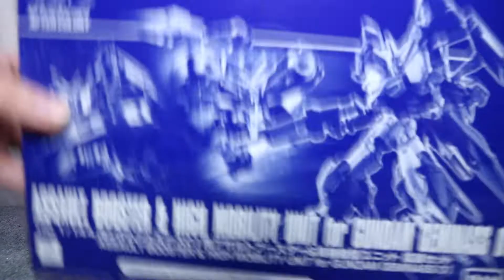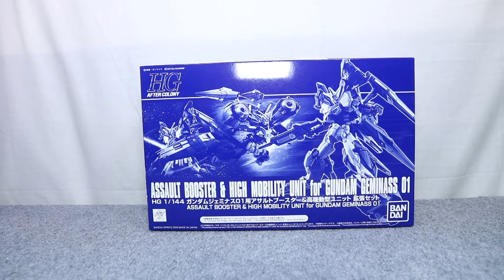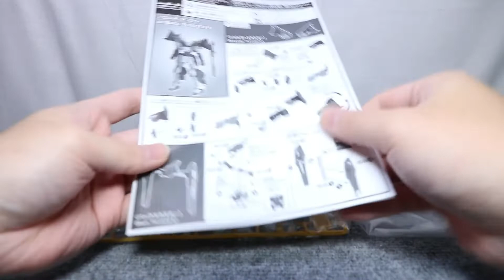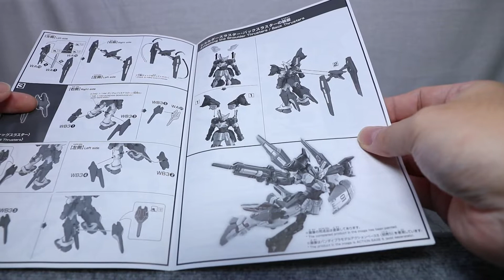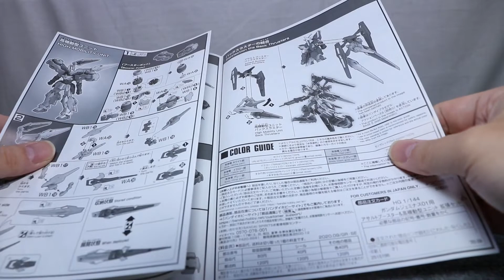『おもちゃの国アリス』 #2219 「HGAC 1/144 ガンダムジェミナス01用 アサルトブースター＆高機動型ユニット拡張セットの紹介(組立編)」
#2073～2075で紹介したHGAC ガンダムジェミナス01に取り付けられる外装パーツの2種が
旧キットの流用品では無く完全新規造形で立体化された
「HGAC 1/144 ガンダムジェミナス01用 アサルトブースター＆高機動型ユニット拡張セット」を全2回で紹介します。

1回目の今回は組立全般を紹介します。

まずアサルトブースターの組み立てですが、ショルダースラスターは前面パーツの窪みに
黄色いダクトパーツを取りつけて反対側のパーツで固定します。
側面の上下にある接続部に2つのパーツを組み合わせて作ったパネルを取り付け、
前面にパネルを設けることで完成します。
側面の上下に取り付けるパネルは取り付ける向きと形状が決まっているので注意して取り付けます。

バックスラスターは基部パーツにバインダー取付基部を取り付けて上のパネルを取り付けて固定します。
バインダーは基部となるパーツの内側に1パーツ設け、外側のパネルを取り付けて固定することで完成します。
組んだバインダーを基部パーツのバインダー取付基部に取り付けることで完成します。

レッグスラスターは両側面となるパーツをランナーから切り離し、ベースパーツに外装を取り付けたものに
組み付けることで完成します。
ただ、レッグスラスター単体では保持出来ないので、バラバラの状態で保管する形となります。

次に高機動型ユニットですが、側面に配置される円柱状のパーツの上下に筒状のパーツを取りつけ、
取り付けたパーツに円形のパーツを取りつけて装飾します。
組んだパーツを覆うように前後のパーツで固定し、側面にパネルを設けます。
上部に赤いパーツを設けることで完成しますが、赤いパーツは後のギミックの際に取り外す必要があるので
接着厳禁となっています。

背面パーツはベースパーツの内部に黄色いパーツを設け、上部のパネルで固定します。
組んだパーツの下部に伸びる部分にパーツを取りつけて反対側のパーツで固定し、側面にあるボール部分に
アーム部分を取り付けておきます。
バインダーパーツの内部にパーツを取りつけ、組んでおいた基部のアーム部分に取り付けることで背面パーツが完成します。

最後にレッグスラスターですが、アサルトブースターの色違いのみとなっているので同様に組んでおきます。

組立自体は特に難しい部分はありませんが、形状や向きが決まっている部分、組む順番など
注意して組む必要がある部分はありましたが大部分が成型色で再現されているので
素組でも高い完成度となっている点は良かったです。
ただ、色分けのためにシール再現となっている部分が若干目立ったのが惜しく感じましたが
全体的に良い仕上がりとなっていたので組みつけた時の仕上がりが楽しみになりました。

次回はガンダムジェミナス01への組み付けと旧キットとの比較、
外装パーツ同士を組み合わせて装着した状態を紹介します。

『ねんどろいど』
『figma』
『艦これ』